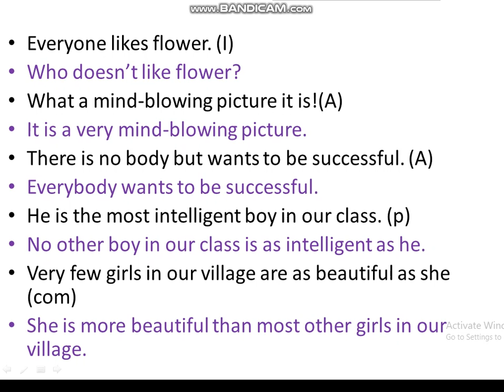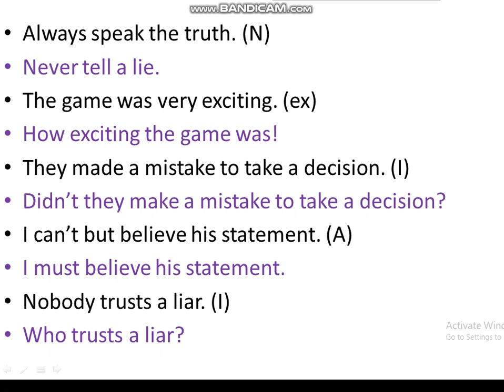Changing Sentence, Class - 7, Abdul Alim, Assistant English Teacher, Amlasadarpur Secondary School